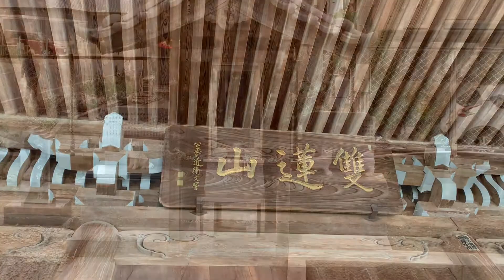Zenkoji Higashibetsuin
Aichi Japan